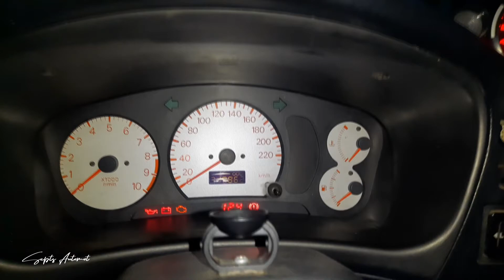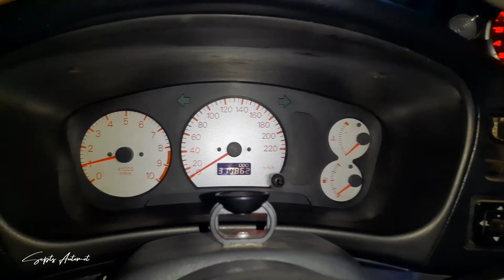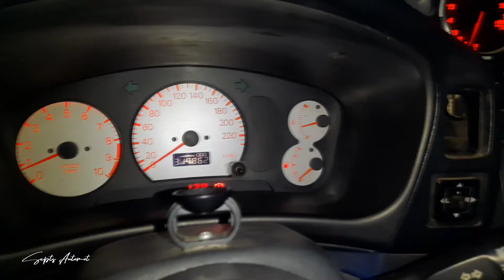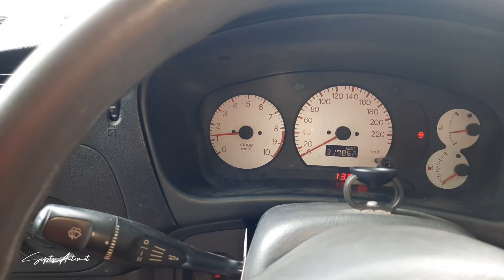Tutorial Setting RPM Idle/Stasioner - 3 Hal Penting Seting RPM Idle/Stasioner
Cara ini bisa kita terapkan pada Mitsubishi Lancer :
*Evo3
*CB4
*CB5
*Evo4
*CK Mivec
*CK4
*CK4 Facelift
*CK1
*Galan Lele V6
*Eterna